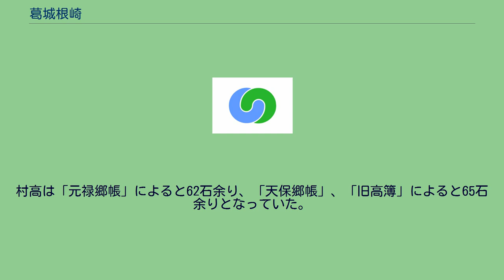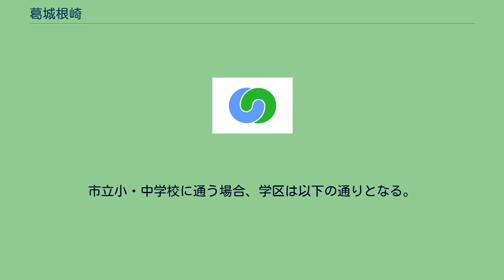葛城根崎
日本 」 茨城県 」 つくば市 」 葛城根崎 葛城根崎（かつらぎねさき）は茨城県つくば市の地名。
つくば市中央部、筑波研究学園都市周辺開発地区に位置する。
首都圏新都市鉄道つくばエクスプレス研究学園駅付近にある小規模な大字で、地域内は東と西に2つに別れた飛び地で構成されていた。
数十戸の既存集落が存在する東側の地域が旧来の葛城根崎地域の中心であり、その周り及び西側の地域は葛城一体型特定土地区画整理事業による新市街地として開発され、2014年の換地処分によりそれらの区域は研究学園・学園南の新町名が与えられ葛城根崎から分離した。
北は研究学園六丁目、西・南・東は学園南三丁目と接する。
かつては新治郡根崎村であった。
正保年間もしくは元禄年間に苅間郷から分村されたと考えられ、1604年（慶長9年）から1676年（延宝4年）にかけて麻生藩領となった後に幕府領となる。
村高は「元禄郷帳」によると62石余り、「天保郷帳」、「旧高簿」によると65石余りとなっていた。
1875年（明治8年）より茨城県となり、1889年（明治22年）には新井村、大白硲村、苅間村、小白硲村、島村、下平塚村、平村、西大橋村、西岡村、西平塚村、原村、東平塚村、柳橋村、山中村と合併し、新治郡葛城村大字根崎となる。
1891年（明治24年）当時の根崎の戸数は6戸、人口は34人となっていた。
また、1896年（明治29年）には筑波郡に編入され、筑波郡葛城村大字根崎となる。
また、第二次世界大戦前後の地域内には村有地が存在していたが、その部分は戦後に開拓者に払い下げられ農業地域として開拓が行われた。
1955年（昭和30年）には筑波郡谷田部町、小野川村、島名村、真瀬村と合併、旧谷田部町にも根崎という地名があったことから、旧村名の葛城を冠して葛城根崎へと改称。
1964年（昭和39年）には開拓地域を県が買収し、日本自動車研究所が開設。
また、首都圏新都市鉄道つくばエクスプレス建設に当たり、地域の大部分が新市街地建設の用地となり、再度用地を買収。
現在は間に苅間を挟んで西と東の2つの地域に分かれていたが、西側の地域の全域、東側の地域のつくばエクスプレス以北が新市街地として開発され、現在の大字としての葛城根崎は集会所が所在する既存集落地域のみに残されている。
2017年（平成29年）8月1日現在の世帯数と人口は以下の通りである。